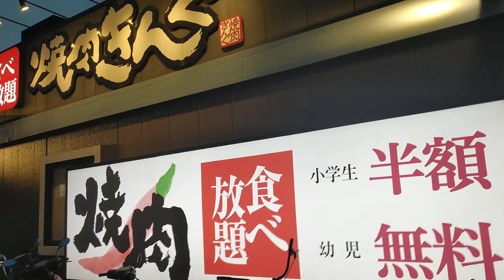平塚 見附台公園20240708夕方 を歩いてみた 七夕はだいたい片付いていた240708 191448 sh